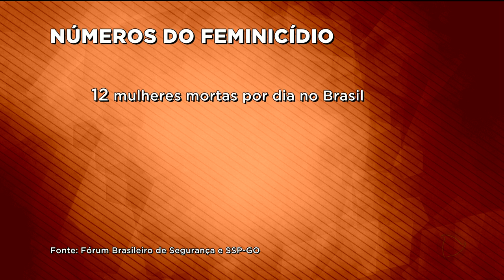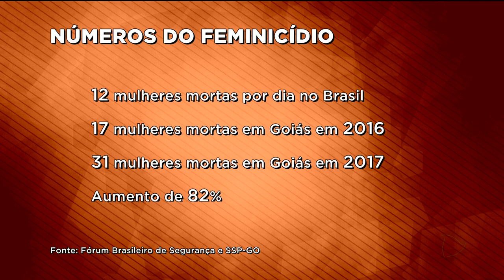BG - Feminicídio: 12 mulheres são mortas por dia no Brasil - 17-08-2018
Antes da criação da lei que definiu o feminicídio como agravante para o crime de homicídio os assassinatos de mulheres eram classificados como crimes comuns. A mudança na lei aumentou a punição, mas os números de feminicídios no Brasil ainda assustam. Por dia doze mulheres são assassinadas no Brasil e quase sempre os autores são os próprios companheiros das vítimas.